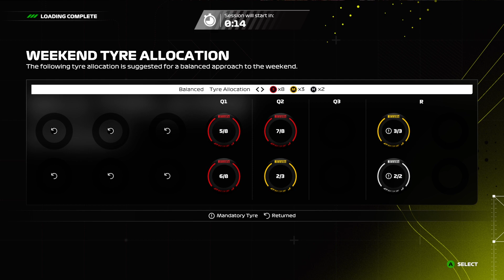DRS extreme Championship Round 4